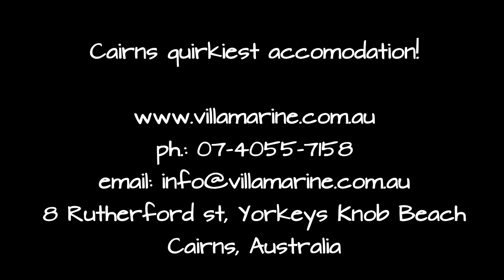Cairns Quirkiest Holiday Accommodation - Yorkeys Knob beach cheap, budget family apartements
Winner of Tourism Tropical North Queensland Best Standard Accommodation for the region.

Cairns quirkiest holiday apartments, Villa Marine is located at Cairns favourite beach, Yorkeys Knob Beach. Our beachside villas are fully selfcontained, selfcatering, and face rainforest. Our ecofriendly accommodation is located just 10 min north of Cairns, so going to the Great Barrier Reef and rainforest is very easy. Our Tourist Information Center can help you with all bookings.